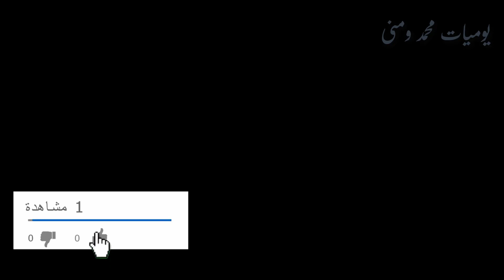تحدى اكل المكرونة بالبشاميل مع فرخة مشوية بوزن 2 كيلو و العقاب انفخ البلالين يا نجاتى!!!!!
احنا ((قناة محمد ومنى)) بنعمل تحديات أكل ومقالب كوميدية فى بعض وفلوجات وأفلام كوميدية قصيرة يارب تعجبكم وتستمتعوا معانا ❤❤❤
 قناتنا كوميدية بتقدم مواقف وطرائف للترفيه يارب  تعجبكم وتكبر بيكم وبدعمكم ❤❤❤
متنسوناش فى الايك والشير والاشتراك فى قناتنا ودعمنا.
بنحبكم يأجمل أصدقاء فى الدنيا
يارب فى السنة الجديدة نوصل لحمدى ووفاء &s7s& امير بروز& زينب واحمد حسن& GPS MSR  & لومى لوما & لولا فانى او حتى شادى سرور وليدو ههههههه